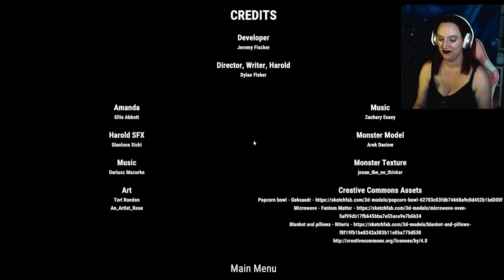Amandas Movie Night - Cute as a button and fun as! - Live streamed - Commentary and cam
A movie night in a gothic house should be a simple event - what terror is in store?

If you like what you see, please consider supporting the channel